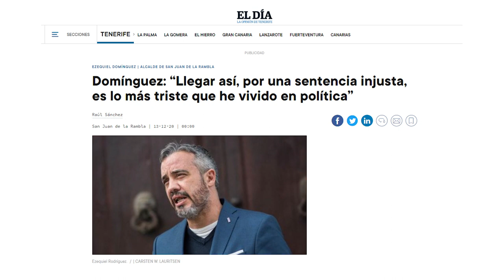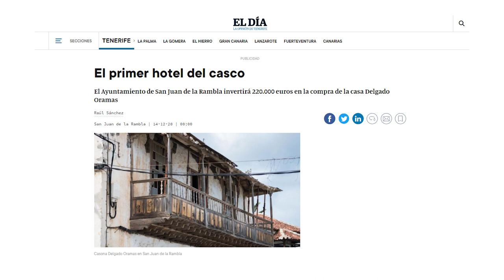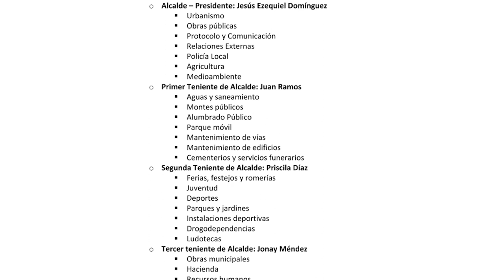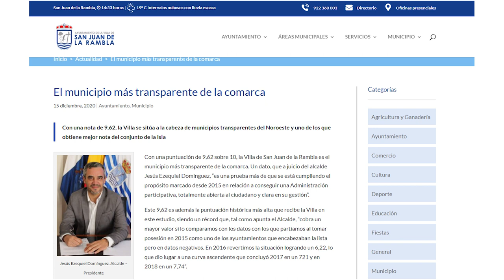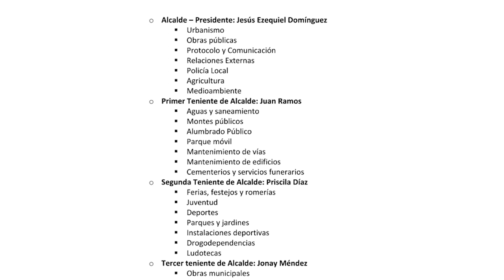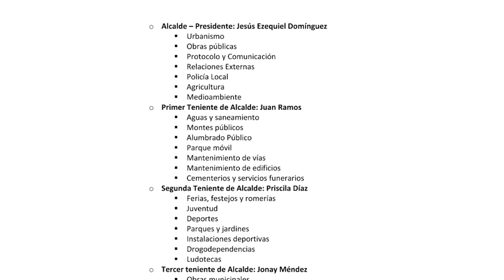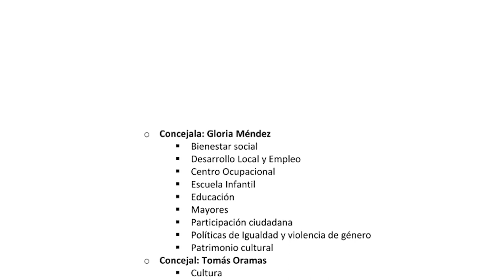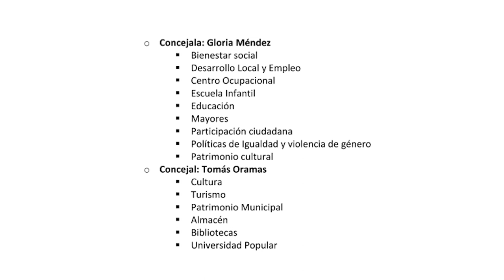Entrevista nuevo alcalde San Juan de la Rambla